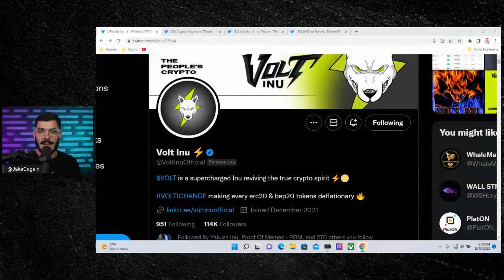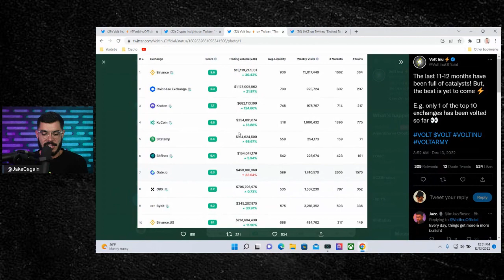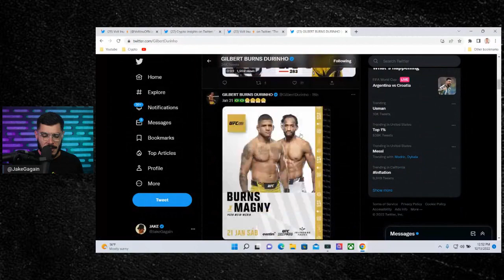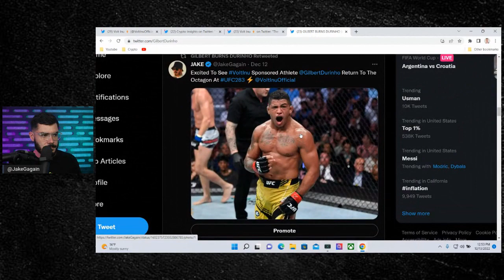Volt Inu: 100 Exchanges Incoming + Brazil Gets VOLTED?!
Volt Inu Price Prediction! Volt Inu Top 50 Crypto Project! Volt Inu Coin Market Cap! Volt Inu NFTs! Volt Inu All Time High! Volt Inu Breaking News! Volt Inu Latest Updates!